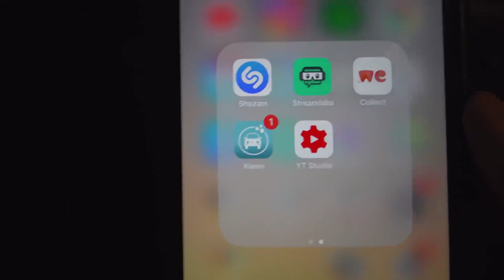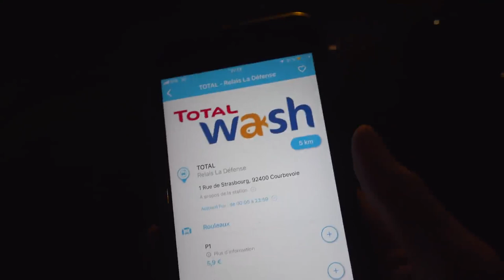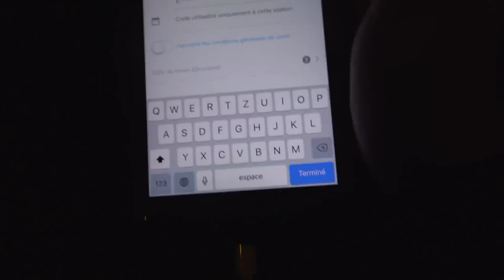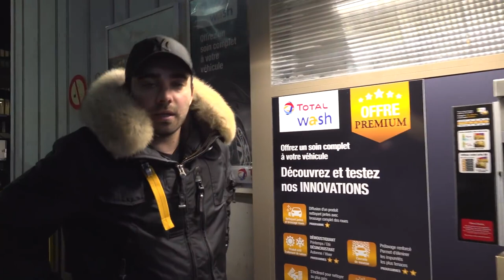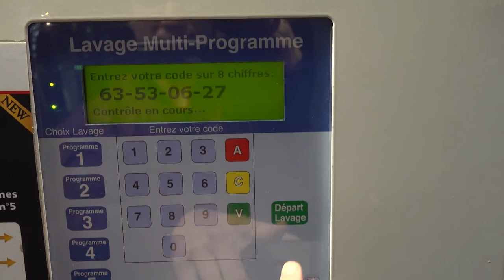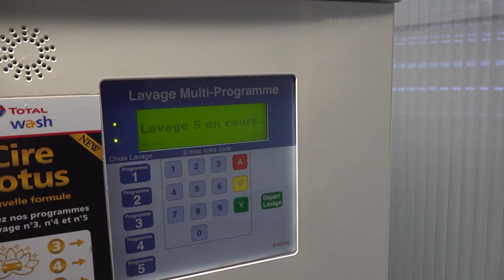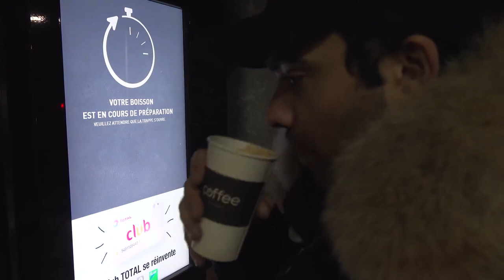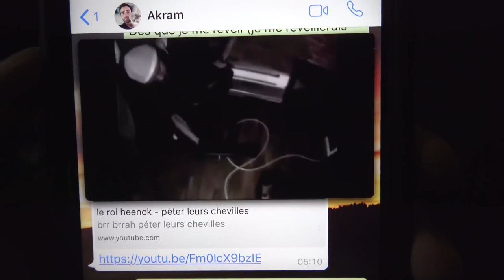LE LAVAGE DU SENN !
IMPORTANT !

Mon Snapchat : Akramjunior